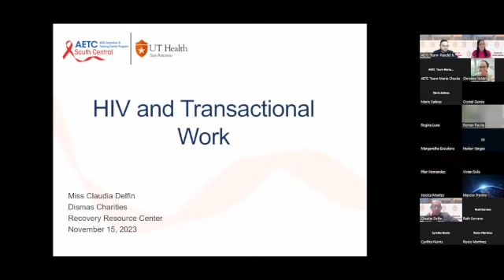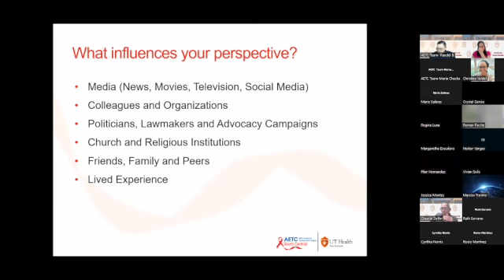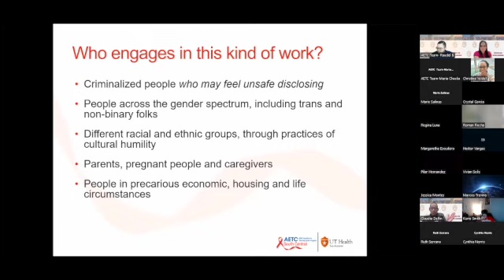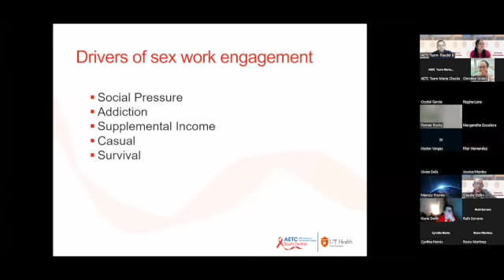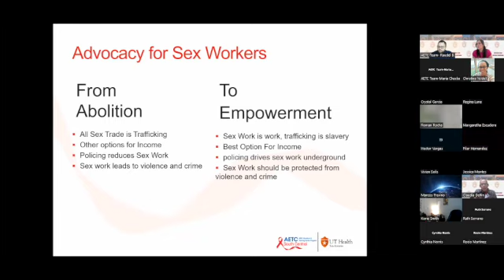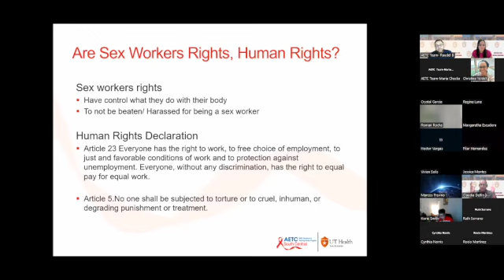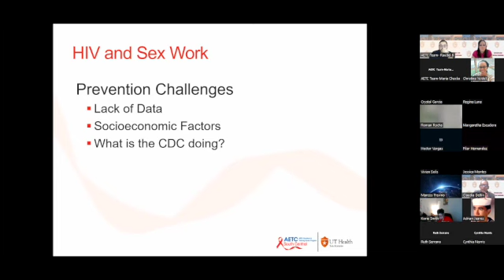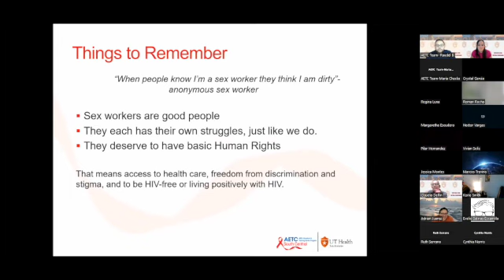HIV and Transactional Work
Claudia Delfin presents on HIV and Transactional Work at the UT Health San Antonio SCAETC 2023 HIV & SUD Virtual Symposium.